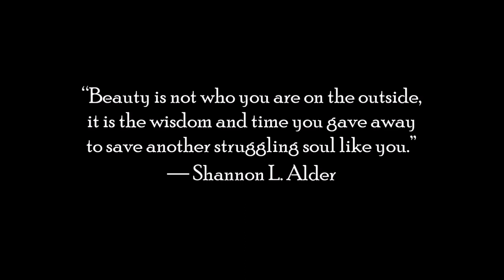cup of coffee 1977---Scary Shrinking & The Quest for Eternal Youth (*Adult Language)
“With mirth and laughter let old wrinkles come.”
― William Shakespeare
I don't have a quote for the shrink-ation other than FJB.

Article referenced:
This is what middle-aged used to look like! How stars in decades gone by embraced being in their 50s and 60s - while today's celebs try to hold back the years
Daily Mail